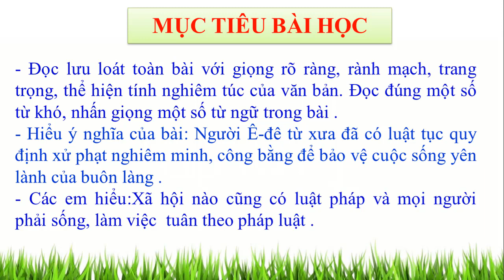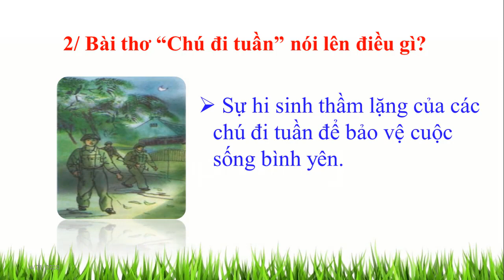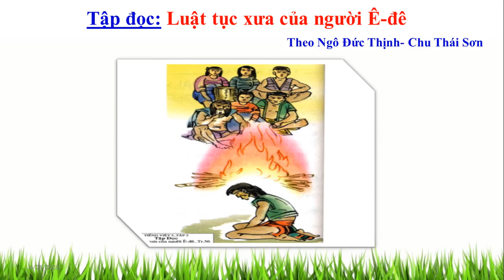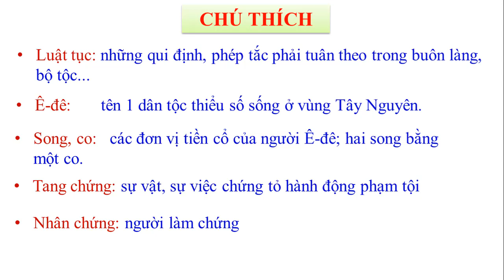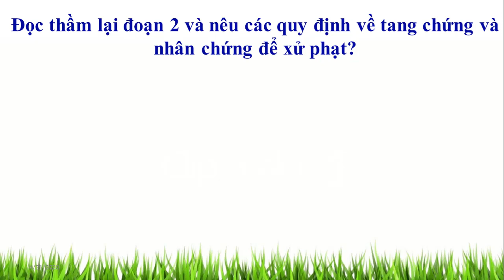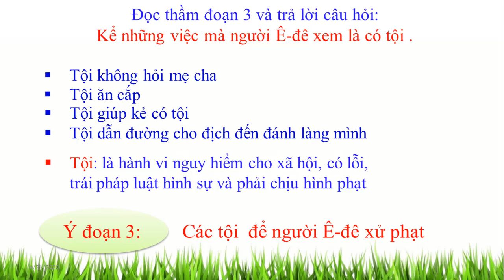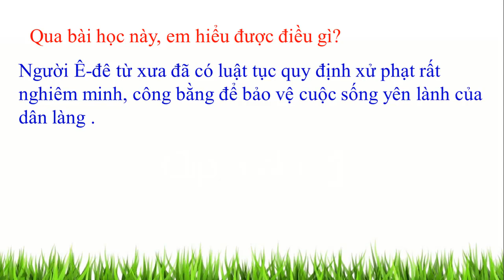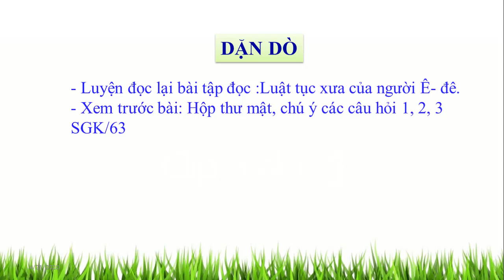TIẾNG VIỆT LỚP 5 - TUẦN 24 - BÀI TĐ: LUẬT TỤC XƯA CỦA NGƯỜI Ê-ĐÊ